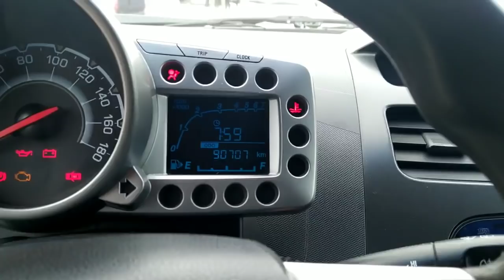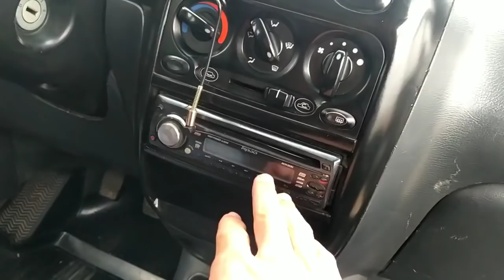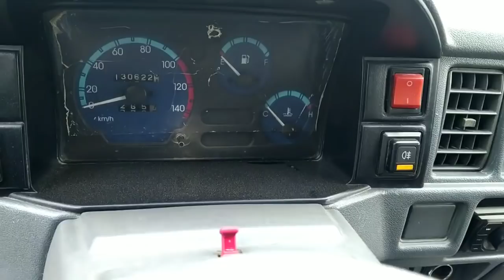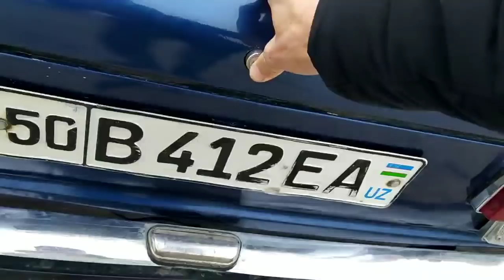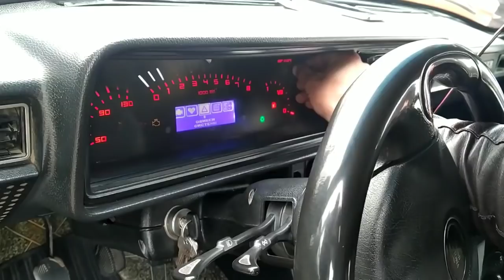10-MART CHUST MASHINA BOZORI NARXLARI 2020, VODIY SAVDOSI